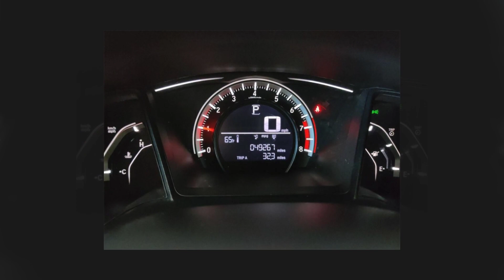2016 Honda Civic LX